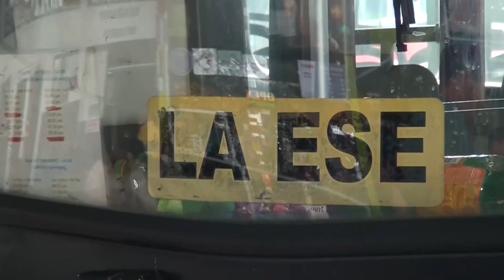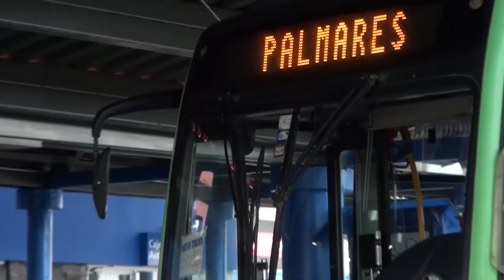En Semana Santa no se suspende el servicio de autobuses